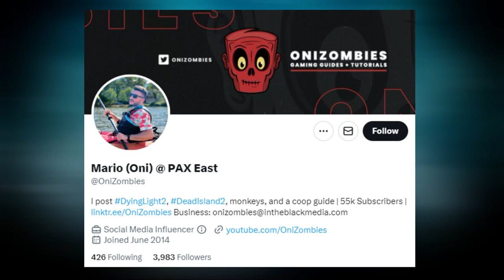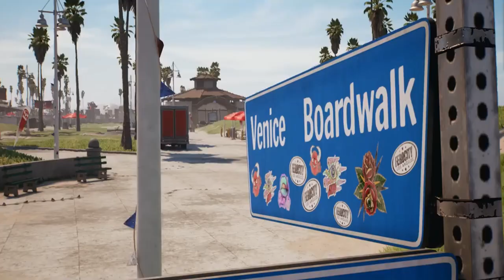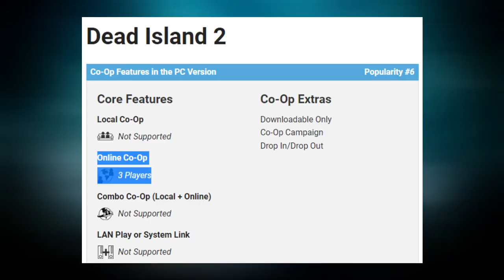Dead Island 2 Brings a Great Action Adventure Survivor Horror Experience | Dead Island 2 Gameplay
Dead Island 2 is an upcoming action role-playing game developed by Dambuster Studios and published by Deep Silver. It is a sequel to the 2011 video game Dead Island and the third major installment in the Dead Island series. Set roughly a couple months after the events of Dead Island and Dead Island: Riptide, Dead Island 2 differentiates itself from its predecessors by taking place in the city of Los Angeles, which has been quarantined due to the zombie outbreak. The game is scheduled to be released on April 21, 2023, for PlayStation 4, PlayStation 5, Windows, Xbox One, and Xbox Series X/S.

Announced in 2014, the game has undergone a difficult development period due to multiple changes by the studios working on it. Yager Development was originally hired to develop Dead Island 2 in 2012 but was removed from the project in 2015 and replaced by Sumo Digital the following year. Sumo Digital was also removed, with Dambuster, an internal studio of Deep Silver, becoming the developer in 2019